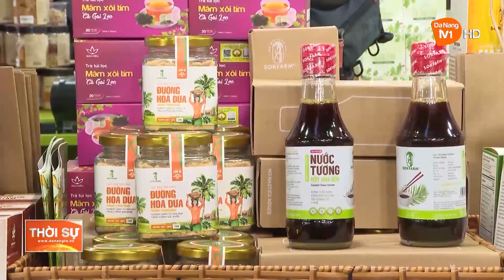ĐÀ NẴNG: ĐẦU TƯ CHO CÁC ĐIỂM ĐẾN DU LỊCH VỀ ĐÊM